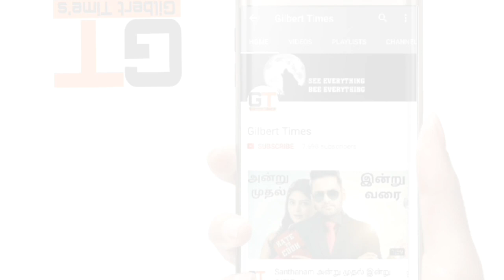Avengers Infinity War New Trailer Explained in Tamil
என்னால் முடிந்த வரை மொழி பெயர்ப்பு செய்திருக்கிறேன் தவறுகள் இருந்தால் மன்னிக்கவும்